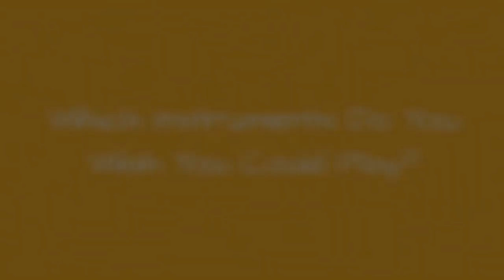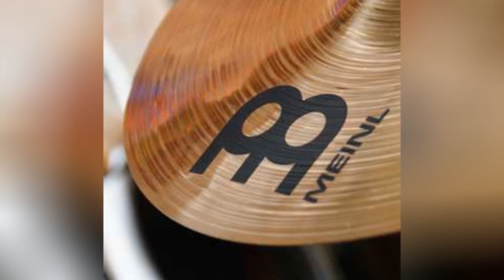Which Instruments Do You Wish You Could Play? ✌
Do you play a musical instrument? If you're under the age of 24, there's about a 20% chance that you do. Sadly, this percentage drops off dramatically the older we get - 11% of 25 to 34-year-olds play an instrument and the numbercontinues to dwindle from there.For the 80 to 90% of us who never learned,what are the instruments you wish you played? A lot of us have probably dreamedof being in a bandat some point or mastering our favorite rock songs on the electric guitar,but - in reality - putting in the work to achieve mastery over an instrument is tough.If yourparents didn't force you to practice when you were young, there's a good chance you never picked it up.Say you did have the grit to stick it out and you put in the hours of practice. What would you be playing right now? Would you adorably jam out on the ukulelelike ZooeyDeshanel? Would you rock the harp like Joanna Newsom? Maybe you'd play the bass guitar like some of your favorite rock stars.Or, instead, perhapsyou'd pick up an acoustic guitar and serenade the ladies like every freshman male in college.Vote up the best instruments to learn below! And, hey -if you have a spare 10,000 hours, maybe you could put them to good use and make your dreams come true!Photo: Kim Metso (Own Work)/via Wikimedia Commons/CC BY-SA 3.0...more
0:00 - Intro
0:00:08 - Kora
0:00:15 - Bells
0:00:22 - Gong
0:00:29 - Recorder
0:00:36 - Triangle
0:00:43 - Bassoon
0:00:50 - Tambourine
0:00:57 - Bass Drum
0:01:04 - Tuba
0:01:11 - Bongo Drum
0:01:18 - Snare drum
0:01:25 - Cymbal
0:01:32 - Marimba
0:01:39 - Viola
0:01:46 - Clarinet
0:01:53 - French Horn
0:02:00 - Oboe
0:02:07 - Didjeridu
0:02:14 - Sitar
0:02:21 - Accordion
0:02:28 - Mandolin
0:02:35 - Ukulele
0:02:42 - Harp
0:02:49 - Banjo
0:02:56 - Organ
0:03:03 - Trumpet
0:03:10 - Harmonica
0:03:17 -
0:03:24 - Saxophone
0:03:31 - Cello
0:03:38 - Bass Guitar
0:03:45 - Drums
0:03:52 - Violin
0:03:59 - Electric guitar
0:04:06 - Acoustic Guitar